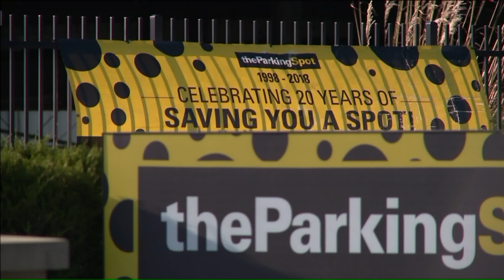After SUV Damaged, Kansas City Woman Shocked There Were No Cameras in Parking Spot`s Secure Lot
A Kansas City woman is warning others about what she considers a lack of security at a parking lot near the airport.